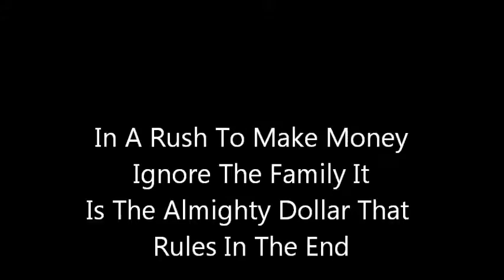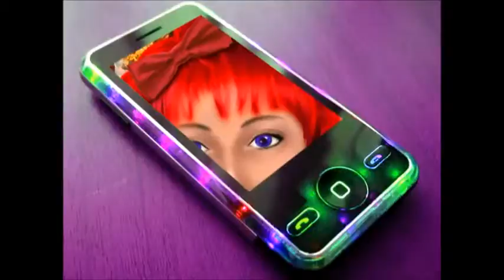ignorethefamilyandmakemoneyonlyoct62012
Greed for the almighty dollar above it all